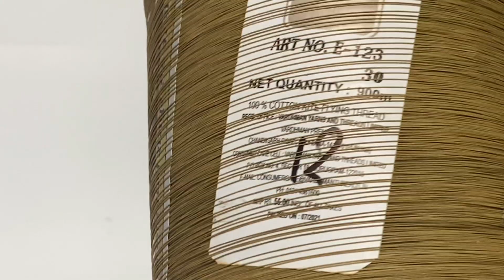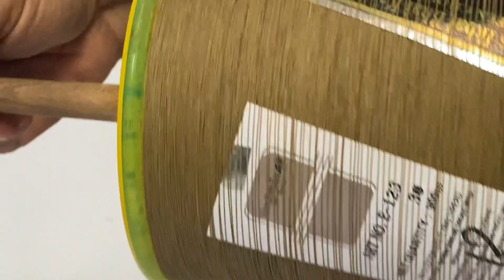Best manjha for kite game # shaukeenpatangbaaz # shonakites # kite club#kite culture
Yunus Iqbal Lachhi Manjha specially for kite flyers. You will love the quality. Available at your loved shop Shona Kites Jaipur.

100% trusted shop of kites in Jaipur
100% trusted shop of  Manjhas in Jaipur

8800 manjha
8400 manjha review
amr manjha
8400 manjha

Address of Shop:     C-4, Hathibabu Marg, Bani Park, Jaipur, Rajasthan 302016

lal kuan kite market - This is a kite market.
manni kite center - This is a kite shop.
jafrabad kite market - This is a kite market.
sb kite shop jafrabad - This is a kite shop.
ck kite shop in lucknow - This is a kite shop.
manoj kite centre - This is a kite shop.